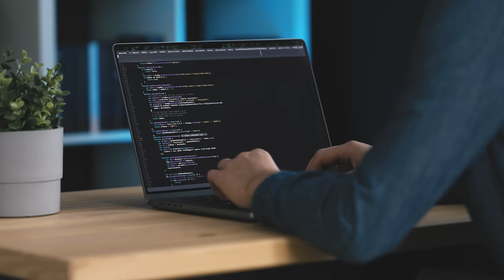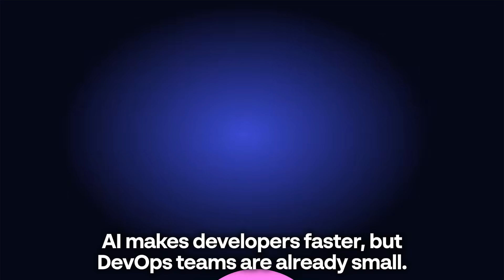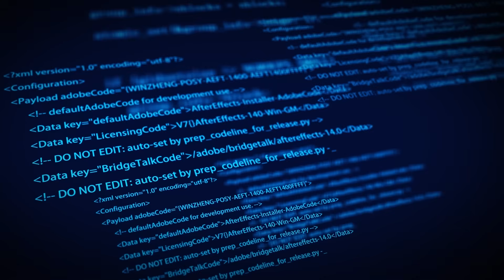AI killing DEVOPS?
AI is helping DevOps Engineers.